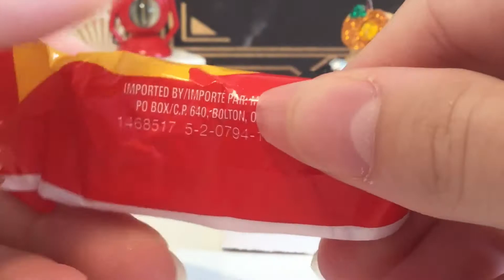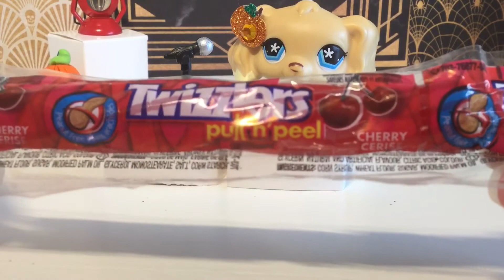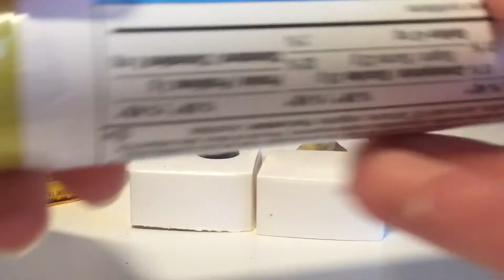LPS: Halloween ASMR #2 | *Soft ASMR no eating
IvylpsstudiosOfficial! 🍭🍭🍭 I post video and channel updates as well as pictures of my LPS mascot

VIDEOS

LPS MUSIC VIDEOS ❤️ everyone seemed to really enjoy my music videos so click the link!

My VIRAL 🔥 lps among us skit video! ❤️ahhhhhhh this video did so well (*ˊᗜˋ*)ᵗᑋᵃᐢᵏ ᵞᵒᵘ ❤️

for all your burning questions!

Hey my super beautiful roses!  💐and welcome or welcome 🎉 back to my lps channel Ivy Lps Studios! I always really appreciate it and it helps my channel grow! Also hit "all" when turning on the post notifications! You can expect new content on Tuesdays, Saturdays, sometimes Fridays,  also go LIVE on Mondays when I'm free! 🤩 thank you all for the endless love 💘🌷💗 and support 💪 as always!!! Hope you enjoyed the video and have a PAW SOME 🐾 day wherever you are!!! Byeeeeeeee! Please note 📝 I did not make the music in this video!